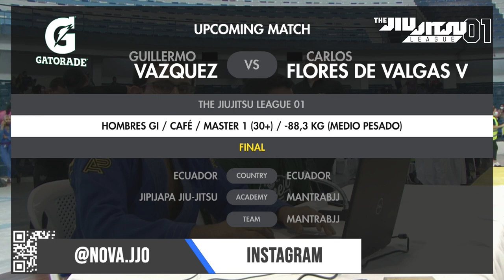THE JIUJITSU LEAGUE 01 - ADULTO/MASTERS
THE JIUJITSU LEAGUE 01 - Mat 1
27 de noviembre 2021
Coliseo Voltaire Paladines Polo.
Guayaquil - Ecuador

Categorías Adulto/ Masters

Luchas:
0:00 inicio de transmisión
0:54 Tano Fernandez vs Jean Paulo Palacios
8:46 Ismael Lemos vs Robert Rodriguez
13:21 Daniel Vélez vs Jose Gallardo
18:51 Cristopher Moncayo vs Gustavo Moncayo
27:09 Juan Javier Echeverria vs Daniel Vélez
34:30 Tano Fernandez vs Patricio Ulloa
41:33 Jeroham Arboleda vs Sebastian Guevara
48:55 Carlos Enriquez vs Enrique Herrera
55:30 Jose Gallardo vs Juan Javier Echeverria
1:00:52 Luis Aviles vs Ariel Delgado
1:08:31 Merlín Loor vs Julio Del Campo
1:16:13 Xavier Negrete vs Leonardo Iturralde
1:17:40 Alan Gumbs vs Ariel Delgado
1:24:41 Julio Del Campo vs Fernando Di Pierro
1:30:11 Sandro Cantos vs Armando Cusme
1:37:17 Luis Aviles vs Ariel Delgado
1:43:47 Merlín Arce vs Fernando Di Pierro
1:53:21 Xavier Negrete vs Sandro Cantos
2:00:00 Leonardo Iturralde vs Armando Cusme
2:08:00 Fernando Cardenas vs Sebastian Santos
2:10:57 Andres Maldonado vs Estaban Darquea
2:16:42 Ramón Lopez vs Samuel Rivera
2:24:30 Sebastian Santos vs Fernando Bravo
2:31:24 Jonathan Polit vs Alberto García
2:38:58 Fernando Bravo vs Andres Maldonado
2:41:13 Sebastian Santos vs Esteban Darquea
2:47:32 Roberto Zúñiga vs Jonathan Polit
2:54:25 Alejandro Encalada vs Yofree Sotomayor
3:00:40 Guillermo Vazquez vs Carlos Flores De Valgas
3:04:27 Alberto García vs Roberto Zúñiga
3:10:00 Paola Gamboa vs María Jose Cornejo
3:15:22 Yofree Sotomayor vs Alejandro Encalada
3:21:58 Dilean Nieto vs Morelia Velasco
3:28:35 Andrea Zurita vs Michelle Morán
3:36:42 David Vera vs Jose Gilbert
3:41:51 Andy Guadalupe vs Maximus Salazar
3:48:08 Diego Fabre vs Andy Crespín
3:52:18 Armando Cusme vs Enrique Herrera
3:58:26 Javier Salcedo vs Carlos Enriquez
4:05:27 Andrea Muñoz vs María José Cornejo
4:10:28 Sebastian Santos vs Merlín Arce
4:13:34 Carlos Enriquez vs Enrique Herrera
4:14:34 Tano Fernandez vs Fernando Di Pierro
4:25:45 Cristopher Moncayo vs Fernando Cardenas
4:32:24 Samuel Rivera vs Gustavo Moncayo
4:39:00 Sebastian Santos vs Jose Gallardo
4:55:38 Javier Salcedo vs Armando Cusme
5:01:40 Sebastian Santos vs fernando Di Pierro
5:09:11 Sebastian Guevara vs Luis Aviles
5:17:04 Klaudia Altamirano vs Pia Barriga
5:25:22 Alfredo Arboleda vs Sebastian Guevara
5:34:11 Klaudia Altamirano vs María Lozano
5:41:21 Samuel Rivera vs Fernando Di Pierro
5:50:16 Alfredo Arbeloa vs Jonathan Barragan
6:01:35 Podium Campeón Absoluto Cinta negra Adulto.
6:12:31 Valentino Burgos vs Yofree Sotomayor
6:19:14 Ramiro Guerrero vs Juan Albarello
6:28:07 Xavier Freile vs Juan Albarello
6:39:00 Jah Piero vs Juan Albarello
6:46:00 Cierre del evento
6:51:50 Premiación absoluto cinta cafe masters